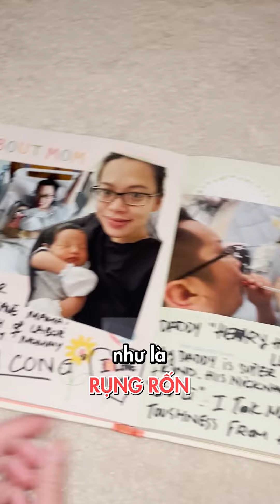KIM ĐÃ VƯỢT QUA HỘI CHỨNG SAU SINH NHƯ THẾ NÀO? | TRẦM CẢM SAU SINH | KIM VÀ CUỘC SỐNG MỸ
Ai đó sẽ nghĩ những bà mẹ bị trầm cảm sau sinh là những người bị bỏ rơi, gặp chồng vô tâm hoặc thiếu hụt kinh tế, nhưng đến khi trải nghiệm cảm giác sau sinh, Kim mới hiểu rằng những mẹ sinh con với đầy đủ điều kiện, nằm bệnh viện 5 sao, được đỡ đẻ bởi bác sĩ giỏi và ông xã và mẹ đẻ túc trực bên cạnh như Kim cũng bị căng thẳng sau sinh.

Vậy mà thật lạ lùng là những khoảnh khắc đó mình rất dễ tủi thân, buồn bực, mất ngủ. Tự nhìn và chán ngán với cái body xấu xí sau sinh. Thấy mình nằm đó thật vô dụng, dư thừa. Thấy áp lực vì những ngày tháng chăm con sắp tới... Tự dưng càng nghĩ là càng buồn và khóc òa 1 cách vô thức không giải thích được, sau này mới biết đó là hội chứng sau sinh.

Kim thoát khỏi cái cảm xúc tiêu cực và khó chịu đó như thế nào. Kim ngắm con, chụp hình những khoảnh khắc đầu tiên như rụng rốn, cắt tóc… rồi làm sách ảnh cho con. Kim mở podcast dành cho các bà mẹ để thấy tâm trạng khá hơn. Và mình đọc cuốn First Thing First ông tác giả có viết 1 đoạn như thế này: Đó là khi con gái của ông cảm thấy thất vọng về chính mình sau khi sinh đứa con thứ 3, cô ấy thấy tiếc nuối sự nghiệp và lo lắng về những mục tiêu. Lúc này người cha khuyên rằng ở mỗi giai đoạn nên có thứ tự ưu tiên cho điều mình cần tập trung. Sau sinh thì hãy enjoy hoàn toàn với trải nghiệm làm mẹ, với baby và rồi khi em bé lớn lên, chúng ta chắc chắn sẽ trở lại với đường đua của mình. Còn bạn, bạn đã vượt qua hội chứng sau sinh như thế nào? chia sẻ nha!